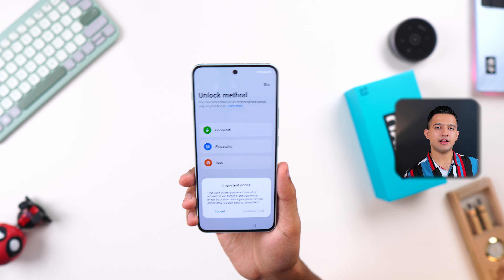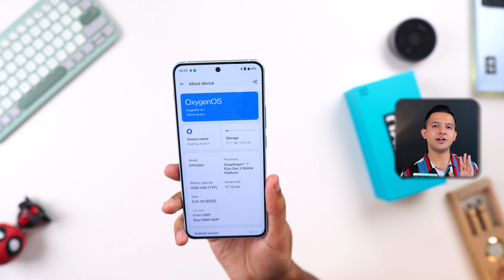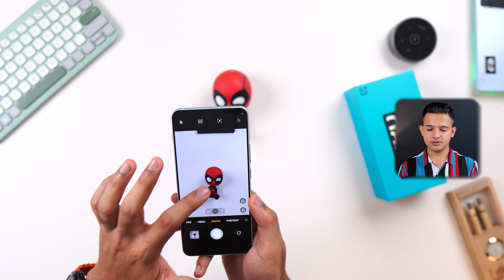OnePlus Nord 4 - First Sale Unit⚡️Unboxing & First Impressions !! 🔥🔥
In this video we are going to do unboxing & first impressions of OnePlus Nord 4.